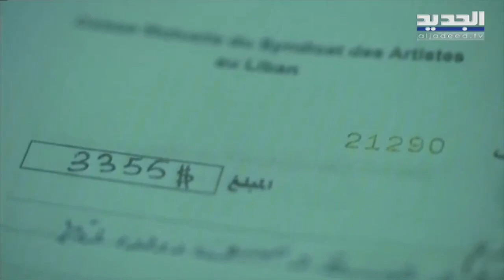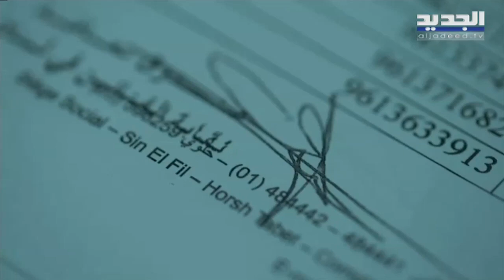السياسة أفسدت الفن وتحول بعض الفنانين لضـ ــحايا.. هدر المال في صندوق تعاضد نقابة الفنانين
كيف قبضت شركة الـ Liban Post على بريد اللبنانيين.. والعاصفة تهبّ مجدداً على صندوق تعاضد الفنانين!